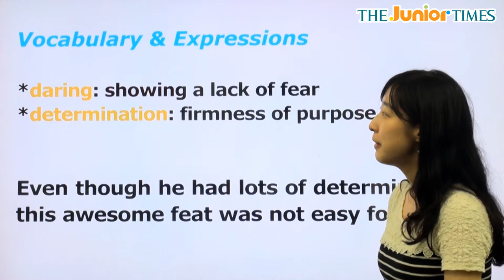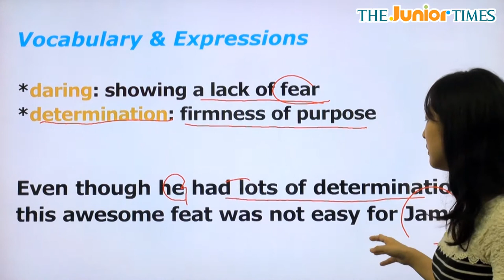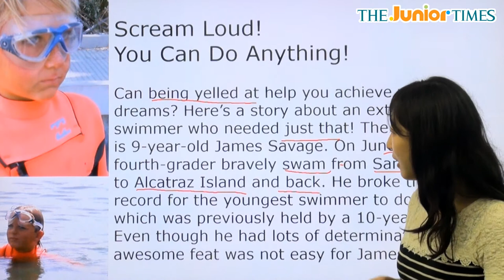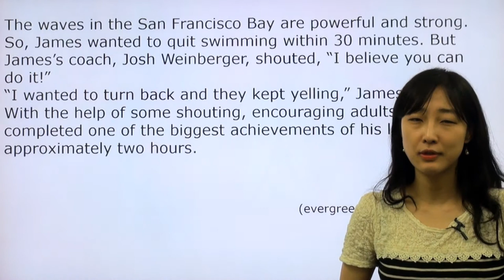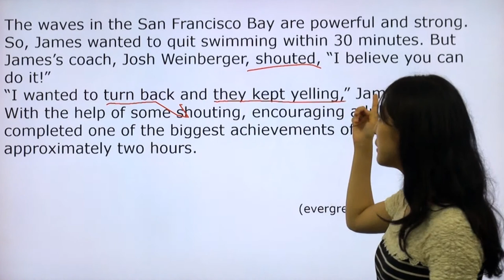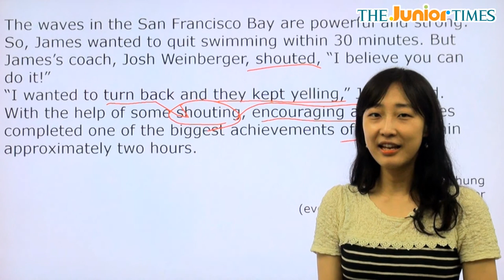Scream Loud! You Can Do Anything! - 전나리 선생님과 함께 하는 Hot Issue 동영상 강의 ( The Junior Times - No.638 )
여러분은 무엇이든 할 수 있답니다!